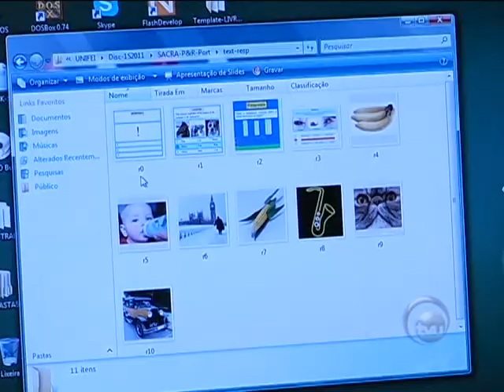230511 simpósio realidade pronto